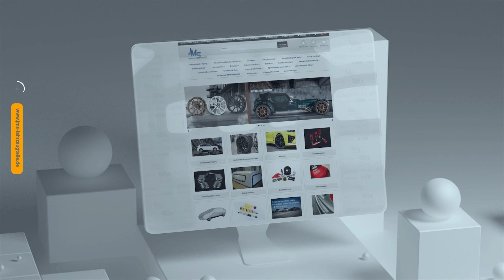BMW Mini E mit Barracuda Ultralicht Summa Felgen 18 Zoll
Dieser BMW Mini E von Markus lässt aufhorchen.
Satte Tieferlegung mit Federn, Bodykit und dazu die Leichtbaufelgen Barracuda Summa in 8x18  in einer Sonderfarbe orange electric.
This BMW Mini E from Markus makes you sit up and take notice. Substantial lowering with springs, body kit and the lightweight Barracuda Summa rims in 8x18 in a special orange electric color. For us it means staying tuned and missing a video.